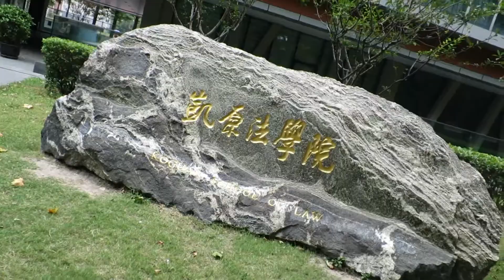Zapadni mainstream brandovi u Kini, pa na pregovore u shoppingu za čaj